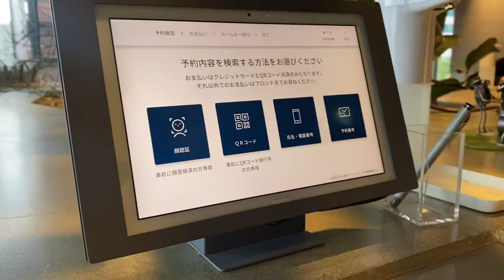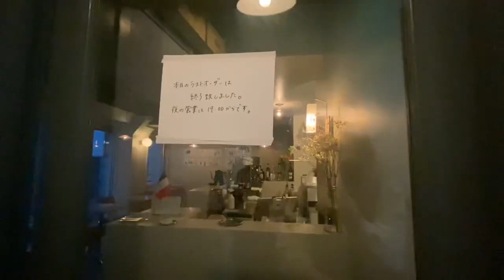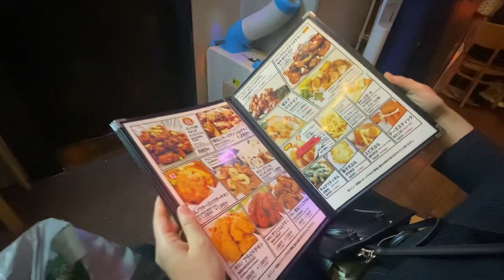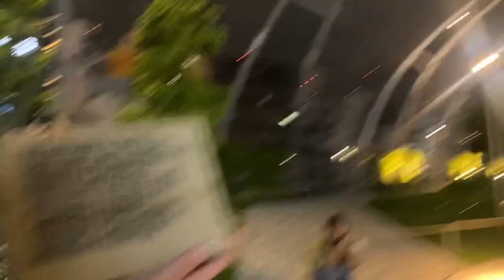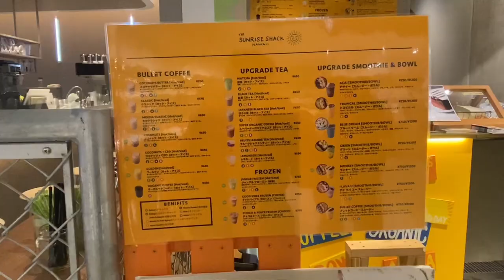Hocance at MIYASHITA PARK VLOG #02